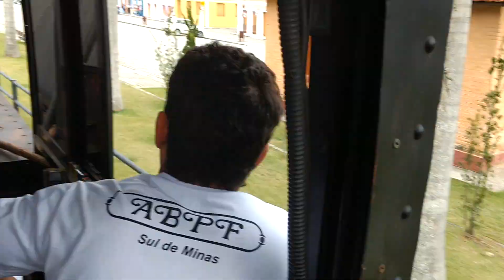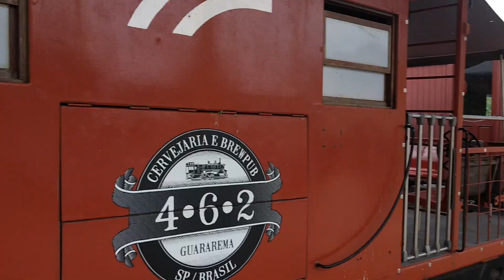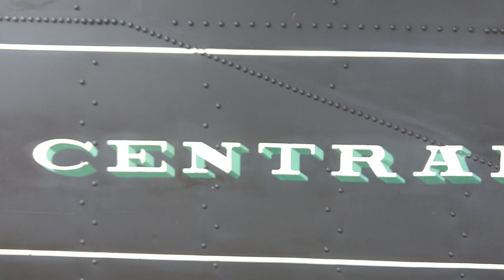Visão da Cabine Locomotiva a Vapor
25/08/2019
Trem turístico de Guararema SP